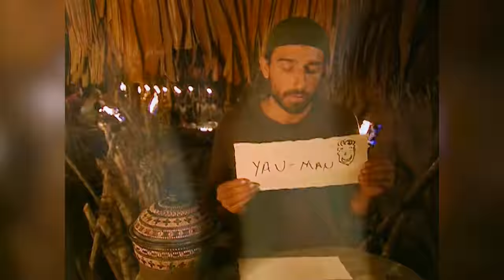The Rise and Fall of Survivor's Cartoonish Villains (The Four Horsemen Alliance) - Survivor: Fiji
Are the four horsemen the greatest Survivor alliance of all time? Is water wet? Let's explore their amazingly inspirational story while soaking up the wonderful significance that is the four horsemen alliance of Survivor: Fiji.

00:00 - Greatness Awakens
00:58 - Rise
10:13 - Fall
13:09 - Destruction